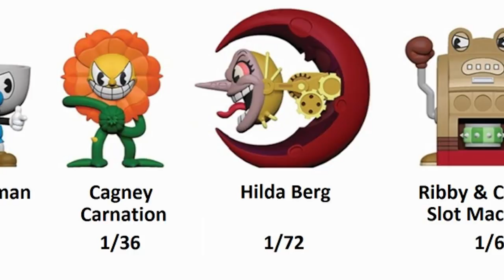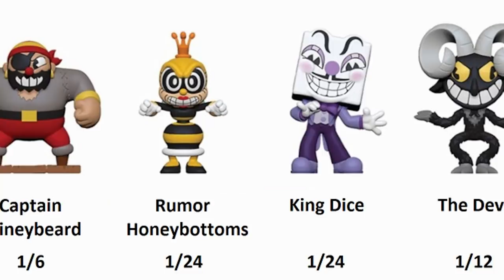PROBLÈME DE TOURNAGE !!! OUVERTURE FUNKO MYSTERY MINIS CUPHEAD - SURPRISE UNBOXING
Salut à tous ! On vous ouvre une partie du display de Funko Mystery Minis de Cuphead ! Effectivement on a eu un soucis technique et on a donc "perdu" la moitié du display... On vous explique tout ça et on vous montre quand même ces merveilles !

• PARRAINAGE

Profitez de notre parrainage pour bénéficier de réductions intéressantes !

- MY GEEK BOX – 10€ de réduction sur votre première box ! :
et rentrez le code COLLECTOYZ !

- ARTOYZ – 5€ de réduction pour votre première commande ! (code parrain 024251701 à l’inscription)

- CANDYSAN – bons de réduction de 5% sur vos commandes ! (ou code parrain 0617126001 à l’inscription)

• MUSIQUE